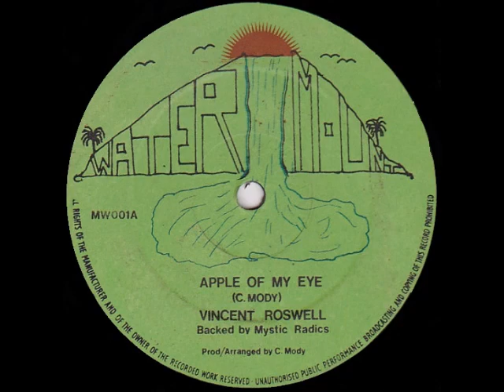Vincent Roswell - Going To Dance 1984 12" - RossAndReggae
mystic radics band
Going to Dance & Nationwide.
water mount label

Relase 1, 1984
Relase 2, 2019

The History of The Mystic Radics Band.

In 1981  I remember I was very young and had just left church where I had learned to play the guitar 🎸.
I grew up listening to reggae music. Listening the Wailers and Gregory Isaacs.

Many times I would put Gregory Isaacs songs on in the evening one one song in particular Slave Master and start playing the guitar 🎸 to that song. I did not know that passers-by were listening. Until one evening in 1981 2 of my best friends  Marvin Augustus and Andrew Williams came to my parents house wanting me to teach them to play guitar 🎸 so that's where we started. As time went on we started to grow as a band. I would be there playing the guitar. Marvin on drums. Andrew on bass guitar. We had a young girl singing at the time her name was love Nelson. One day we were all practising at my parents house when Tony Moody walked in. He told us my mom called him come and organise us as a group. This was where it started. While we were rehearsing in my father's home in Norwood Tony asked what should we call the band Marvin came with the name Mystic Radics. Tony and I would always practise the musical side of the songs together then later with the band. One evening while we were all rehearsing Earl Derrango came in to the room when we were play Nationwide and he loved it. That was when we began to record our music. When we did we did apply of my eye I did not like the first version we did on the tape. Marvin and I came up with the bass line and rhythm that is on the record now. Apple 🍏 of my eye and Going to a dance I love the medolica and saxophone. Thanks to my mom for all of this.

It's just great that in 2016 Sebastian of reel-heavy music. Reissued Nationwide. Gregory from horini Sounds reissued Going to a dance and Apple of my eye 2019. Big Respect to them. And also all the followers and listeners of the Band over the passed 40 years of these songs. Big Respect to you all.

Desmond carter